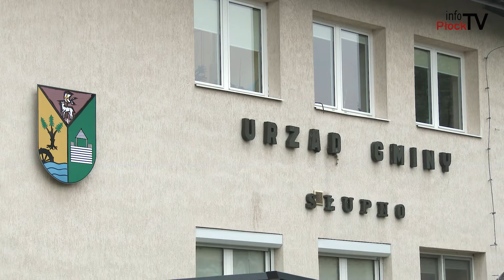Słupno - Informacje #50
W tym odcinku, I Sesja Rady Gminy Słupno, ślubowanie wójta oraz radnych, zajęcia z podstaw pierwszej pomocy w Szkole Podstawowej w Liszynie, a na koniec o trwającym remoncie drogi Borowiczki Pieńki - Liszyno.

Chcesz nam coś przysłać lub nas odwiedzić? Zapraszamy:

infoPłockTV
3 Maja 18 / 102
09 - 402 Płock
Poniedziałek - Piątek
godz. 9:00 - 17:00